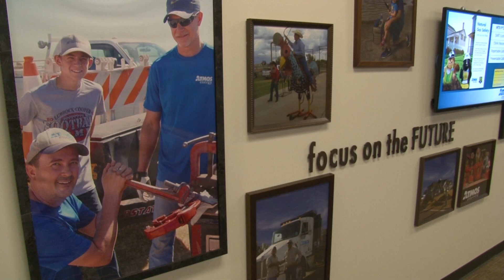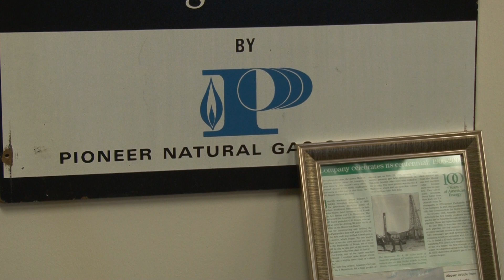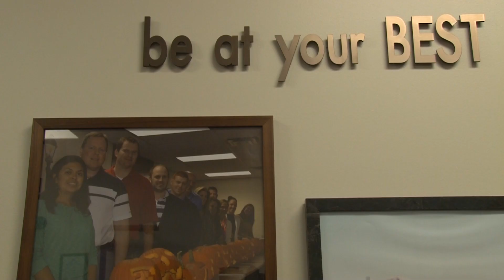Lubbock ISD Partners in Education - Atmos Energy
Atmos Energy supports Lubbock ISD students and staff by participating in the annual Foundation for Excellence Golf Tournament. They also provided support for the district's annual drive thru registration event.